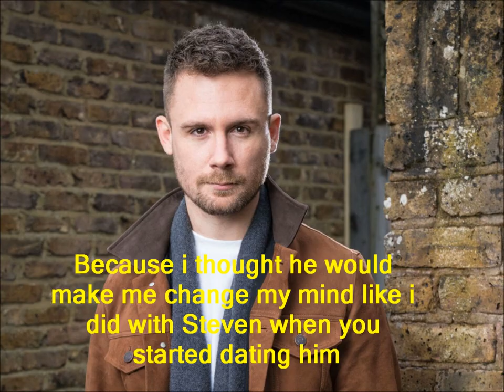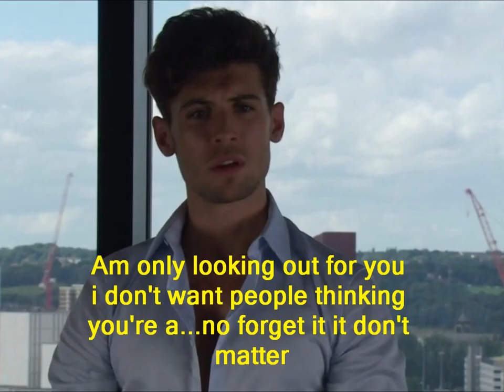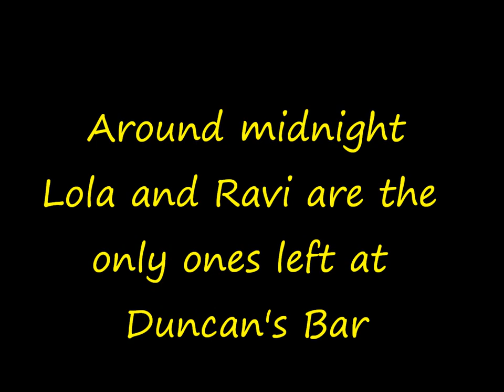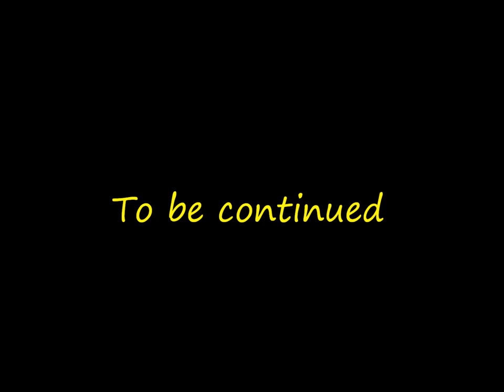Jay and Abi True Love (Part 744)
Credits
Lola Fowler. Danelle Harold
Ravi Gulati. Aaron Thiara
Mick Carter. Danny Dyer
Mark Fowler. Ned Porteous
Linda Carter. Kellie Bright
Johnny Carter. Ted Reilly
Lee Carter. Danny Boy Hatchard
Denise Fox. Diane Parish